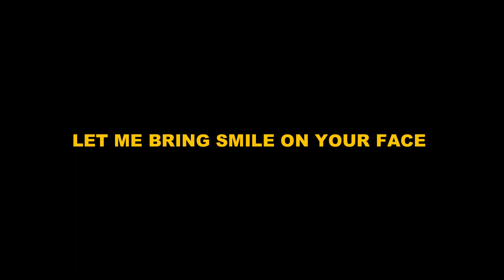😂I BET YOU CANT STOP LAUGHING AFTER WATCHING THIS VIDEO | MuZic X Gamerz | TOP FUNNY MOMENTS IN PUBG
To... Aur Bhai Log , Kaise ho
Here Is My Todays Video..
I Hope You Guys Are Really Like it

If You Want To Support Me :
Gpay , Paytm , Phonepay : 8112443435 ( Also Leave a Message)

And Also CheckOut -
My Music Channel :

My PUBG ID : 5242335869 ( Main )
My PUBG ID : 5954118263 ( New )
Voice Recording : Abelton 10.1
Video Editing : Filmora 9
My Device : NUBIA REDMAGIC 3